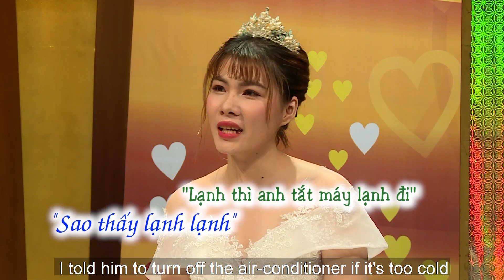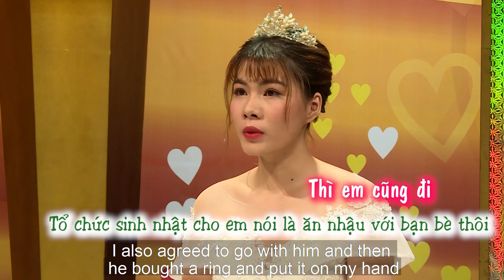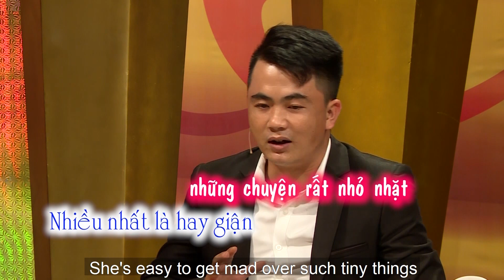chấp nhận Người Vợ có Con Riêng, TÌNH YÊU CAO THƯỢNG của anh Chồng làm khán giả Xúc Động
👍🏻 Xem lại các video HOT nhất:

👉CeeJay Hết Hồn vì CÂU NÓI ĐỊNH MỆNH của Vợ khi đang làm "Chuyện Ấy" | Trai Châu Phi cưới Vợ Việt

👉cô vợ NHẸ DẠ, tin vào câu thề 'Anh Không Làm Gì Đâu' khi bị Rủ vào KHÁCH SẠN | VCS Mới nhất #356

👉"LẦN ĐẦU" của các Cặp đôi YÊU XA diễn ra như thế nào? ❤️ Vợ Chồng Son Hài Hước Nhất

👉cô vợ BÁ ĐẠO giả vờ "BỊ DÊ XỒM" thử lòng chồng sắp cưới và cái kết

👉Anh Chồng "BẤT LỰC" thừa nhận Cô vợ THỰC DỤNG chọn Chồng chỉ vì có.. Xe Tay Ga | VỢ CHỒNG SON

👉Lê Dương Bảo Lâm được vợ gọi là CÔNG CHÚA khi ở nhà - vợ phải ĂN CẮP PHẤN SON của chồng để dùng

👉Chồng trẻ tiết lộ bí quyết cưới nữ giám đốc lớn hơn 2 tuổi làm vợ bất chấp nàng cực nóng tính💏

👉Chồng 33 tuổi quen vợ học lớp 9 bàng hoàng khi vợ CÓ BẦU 6 THÁNG mới phát hiện ra

👉CƯỜI CHẾT NGẤT cặp vợ chồng troll nhau hàng ngày bằng những trò cực tởm như móc mũi đánh rắm 😍

👉Ca sĩ Hoàng Bách khủng hoảng vì vợ đơ như KHÚC GỖ - bị vợ tố MÊ GÁI lộ liễu bất chấp